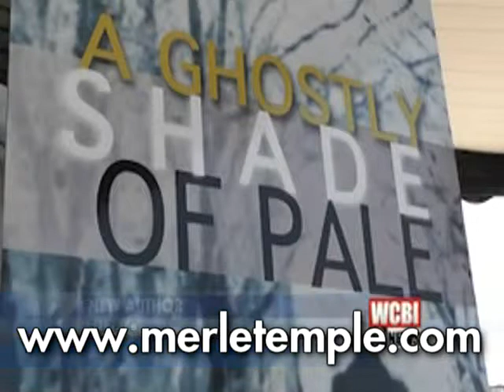Merle Temple Book Signing Television Promotion, June 12, 2013, WCBI/CBS, Tupelo, MS